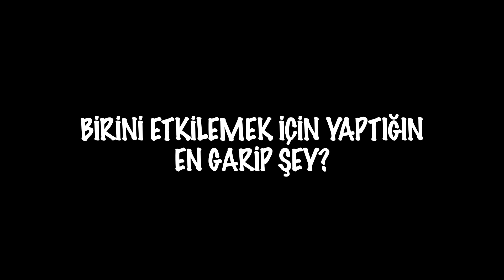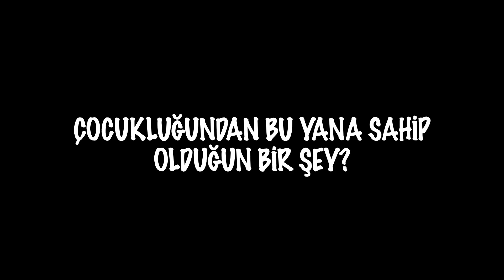MURAT BAŞDOĞAN - Gripin’le Biz Bize Sorular #4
''Gripin’le Biz Bize Sorular'' serisi dördüncü bölümüyle karşınızda! Murat Başdoğan'ın cevapladığı, verdiği cevaplarla güldürdüğü bu videoyu kaçırmayın.

Bunlar da ilginizi çekebilir:
-BİROL NAMOĞLU - Gripin’le Biz Bize Sorular #1;

Gripin resmi YouTube kanalından herkese merhaba! Bu kanalda Gripin'in kamera arkası görüntülerine, kliplerine, canlı performanslara ve sizlere özel hazırladığı içeriklere ulaşacaksınız.

Gripin Grup Üyeleri:
Birol Namoğlu: Vokal
Murat Başdoğan: Gitar
İlker Baliç: Davul
Arda İnceoğlu: Bas